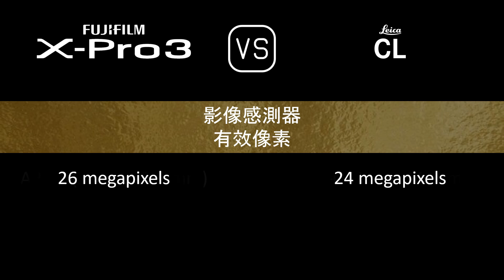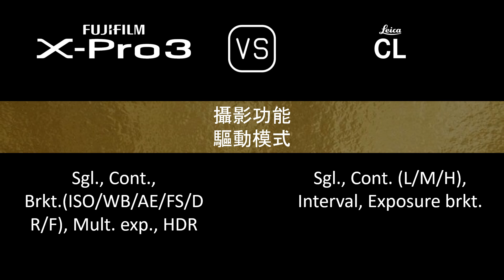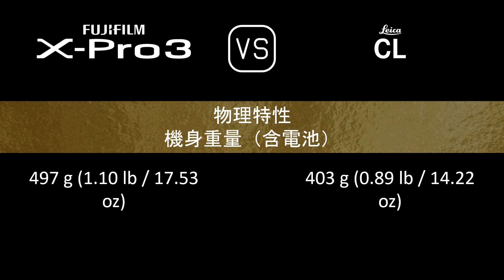Fujifilm X-Pro3 與 Leica CL 的規格比較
本片是 Fujifilm X-Pro3 與 Leica CL 的功能概述和規格比較 (comparison of specifications)，希望對您有所啟發。感謝您的支持。

00:24 推出
00:32 機身
00:41 影像感測器
01:05 影像
01:21 光學與對焦
01:50 屏幕
02:10 取景器
02:26 攝影功能
03:27 錄像功能
03:43 儲存
03:47 連接性
04:16 物理特性
04:36 雜項